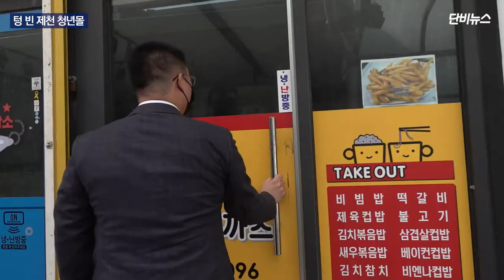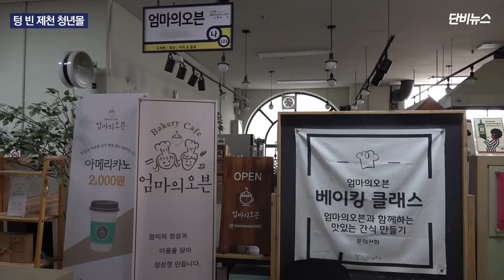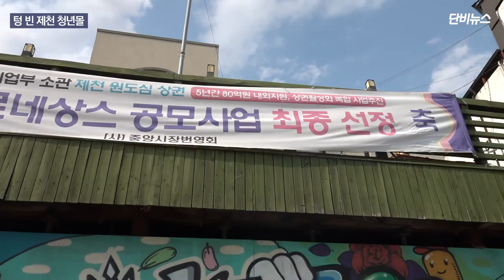[단비리포트] 남은 점포는 하나...텅 빈 제천 청년몰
[앵커]
전통시장 일부를 지방자치단체가 청년들의 창업 공간으로 지원하는 ‘청년몰’ 사업이라는 게 있습니다.

충북 제천시도 지난 2016년부터 시내 중심가에 있는 중앙시장에서 청년몰 사업을 시작했습니다.

하지만 이제는 청년 장사꾼들도, 고객도, 더는 찾지 않는 곳이 됐다고 합니다.

이유가 무엇인지, 강훈 기자가 보도합니다.

[리포트]

이곳은 충북 제천시내 중앙시장 2층에 있는 청년몰입니다.

제천시의 지원을 받아 청년들이 만든 10개의 점포가 있던 곳입니다.

하지만 보시다시피 지금은 대부분의 가게가 영업을 하고 있지 않습니다.

청년 외식 사업가들이 먹거리를 팔던 1층 식당가도 상황은 크게 다르지 않습니다.

청년으로 가득 차라는 의미로 지은 ‘청FULL몰’이라는 이름이 무색하게도 이곳에 있던 10개의 점포도 텅 비어있습니다.

제천 중앙시장 청년몰 조성사업은 2016년 7월에 시작해 2017년 연말에 끝났습니다.

국가와 지자체 예산 13억5000만 원이 투입됐습니다.

조성사업이 끝난 뒤에는 마케팅 비용으로 2018년부터 3년간 2300만 원이 청년 상인들에게 지원됐습니다.

하지만 고객의 외면 속에 청년사업가들은 조금씩 시장을 빠져나갔습니다.

초기에 1, 2층 합쳐 20개였던 점포는 점차 줄어들기 시작해 지금은 단 한 곳만 영업을 계속하고 있습니다.

지금까지 영업을 하고 있는 상인은 청년몰이 실패한 원인 중 하나로 상가의 위치를 들었습니다.

사람들이 잘 찾기 힘든 전통시장 2층이어서 아무리 홍보를 해도 소용이 없었다는 겁니다.

[정은영 엄마의 오븐 사장]
“(청년몰을)아시는 분들은 아시지만 정말 홍보도 열심히 했는데 정말 청년몰을 아직도 모르시는 분들 굉장히 많으세요. 관심이 없으면 이 안에서 정말 뭐를 해도 밖에서는 노출이 하나도 되지 않아서 아무도 모르게 된 거예요.”

청년몰에 대한 제천시의 사후관리가 미흡했다는 평가도 있습니다.

제천시가 청년몰 사업을 장기적으로 유지하려는 의지가 없었다는 지적입니다.

[이정임 제천시의회 의원]
“(청년몰 조성사업) 그걸 지속적으로 해도 사후 관리를 안 해준 거지. 이렇게, 시장만 아주 거창하게 하고 그다음은 이제. 뭐 망하면 망했나 보다 잘못 운영했나 보다 이렇게 하고 끝내니까. 너무 아쉬운 거죠.”

제천시청은 청년몰을 다시 활성화하려는 정책을 따로 내놓지는 않고 있습니다.

대신 80억 원 규모의 예산을 투자해 중앙시장과 내토시장 등 구도심 활성화를 위한 ‘상권 르네상스’ 사업이 새로 추진될 예정입니다.

제천시는 이 사업으로 제천 구도심 상권이 회복되어 중앙시장 청년몰도 함께 재활성화 되길 기대한다고 밝혔습니다.

하지만 13억 7000만 원을 집중 투자해도 실패한 청년몰을 주변 상권을 살린다고 해서 함께 살릴 수 있을까요?

단비뉴스 강훈입니다.
(편집 : 강훈 기자 / 촬영 : 강훈 기자, 김대호 PD, 최태현 기자 / 앵커 : 임예진 기자)